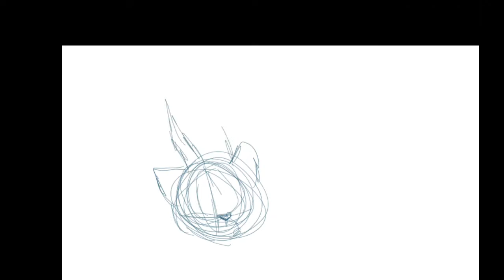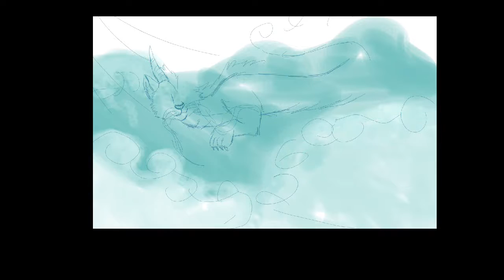Tiger Dragon Speedpaint (old)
I love tigers and Asian dragons :)

Drawn in Autodesk SketchBook